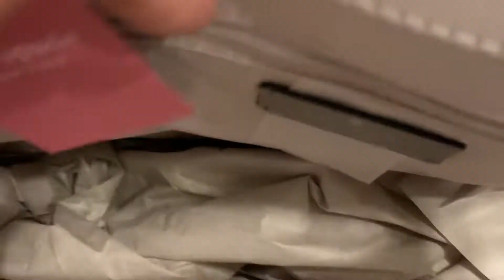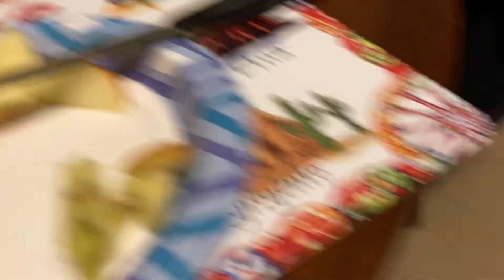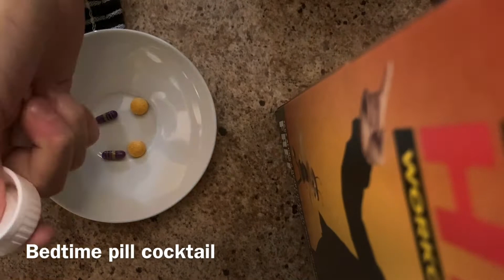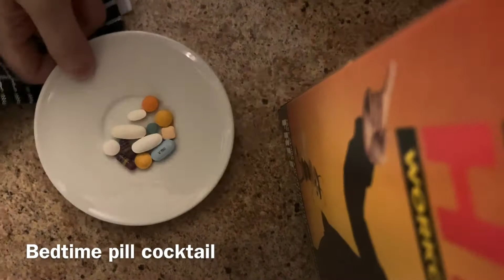Some Shopping and Exercising (3/16-3/18/2022)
With the spring coming we decided to get a few things we needed at the outlet shops. We also started exercising again and it has been great!